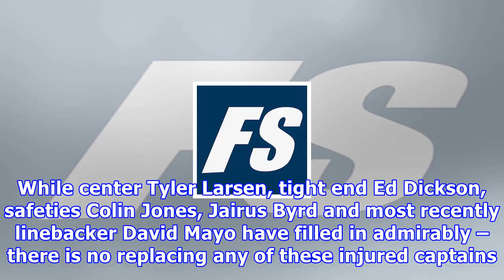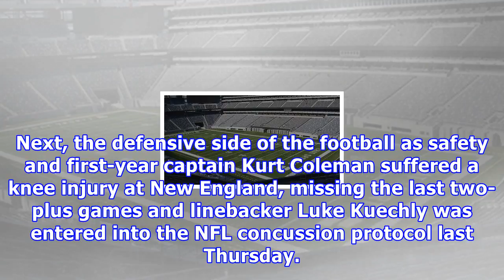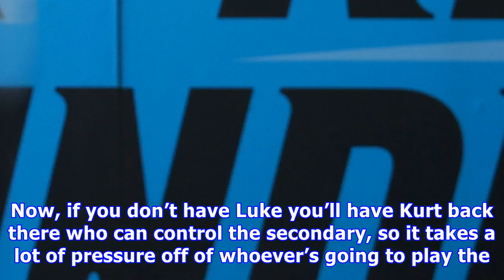Two panthers captains expected to return sunday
The Carolina Panthers are enjoying a nice start to the regular season and first-place divisional standing as Week 7 play begins. Carolina has achieved these efforts despite playing without one or more...